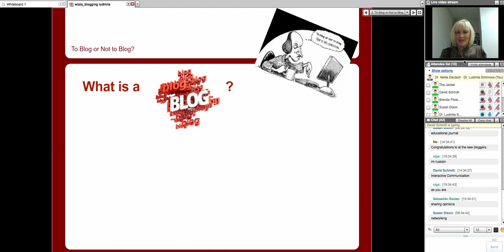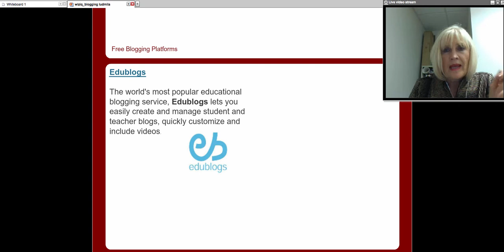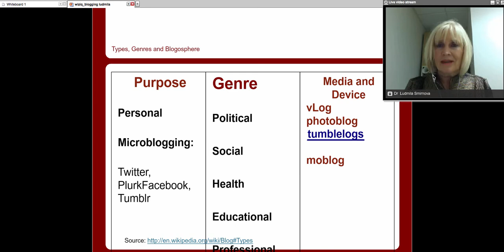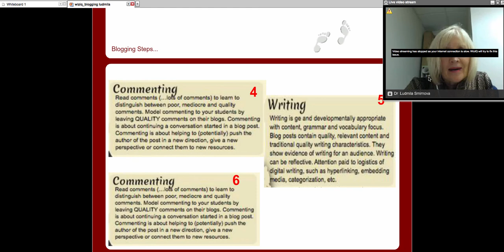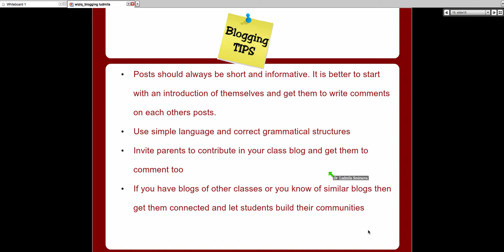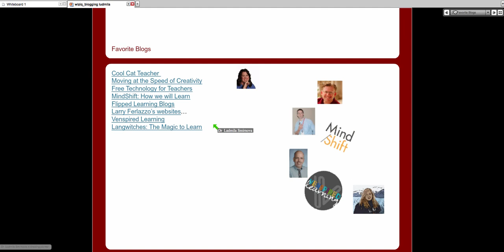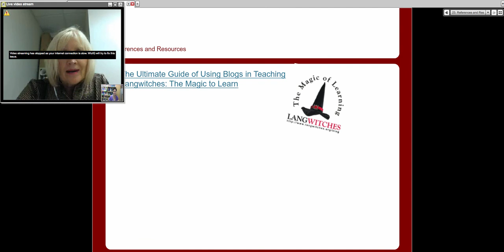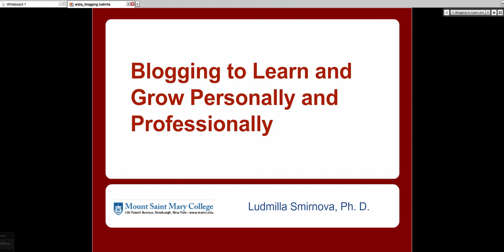Blogging for Personal and Professional Development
Dr. Smirnova shares her experiences with blogs as a way for teachers and students to develop personally and professionally. Teaching with technology is an ongoing free online course for teachers worldwide